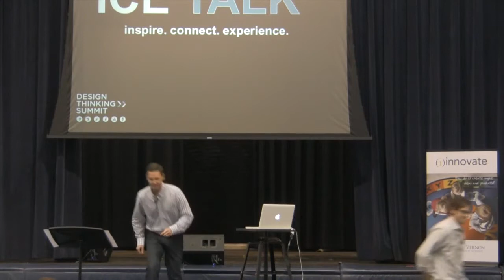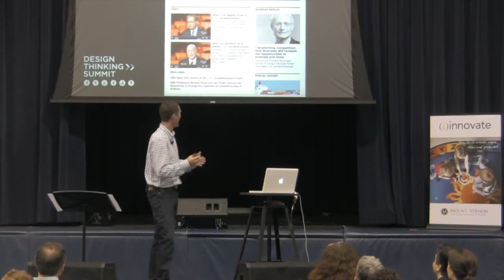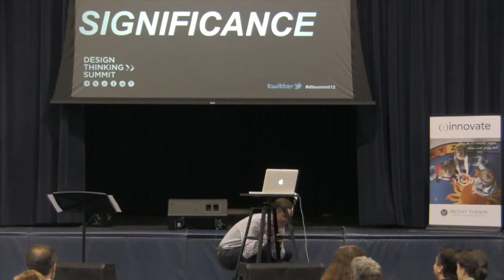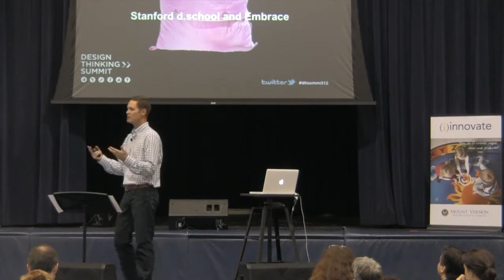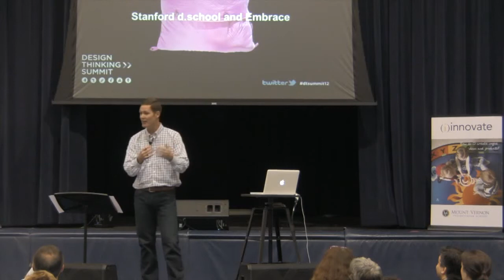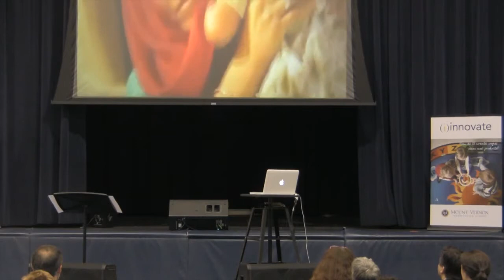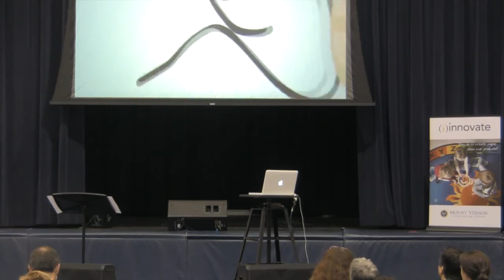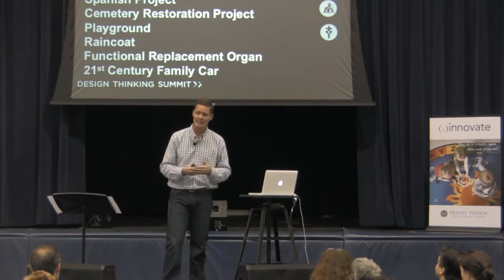Brett Jacobsen: DT Summit 2012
(Filmed at Design Thinking Summit, March 2012.)